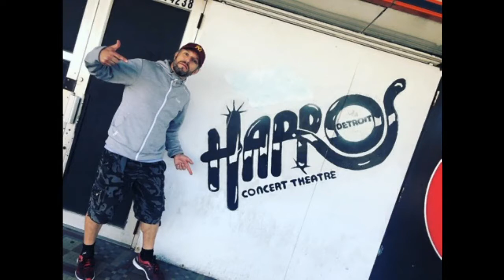Tony Kakko San Sebastian